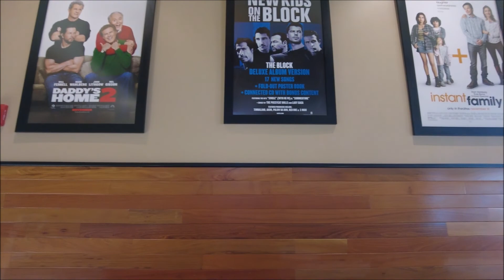BOSTON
Old School Home Video's Presents.  A Robert Smith Production.

In May of 2022, my friend Darlene and I flew to the Boston area to visit our dear friends Eric and Missy who moved to Massachusetts a couple of years ago.  Take a Boston Duck Boat Tour.  Go to Southwick's Zoo in Mendon.  Tour the down town Boston area.  Explore Salisbury Beach, and have lunch at the original Wahlburger's in Hingham.

Filmed using the DJI Pocket 2 camera.  4k at 60 fps.